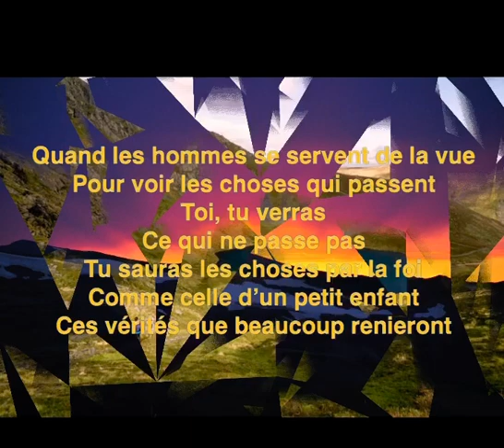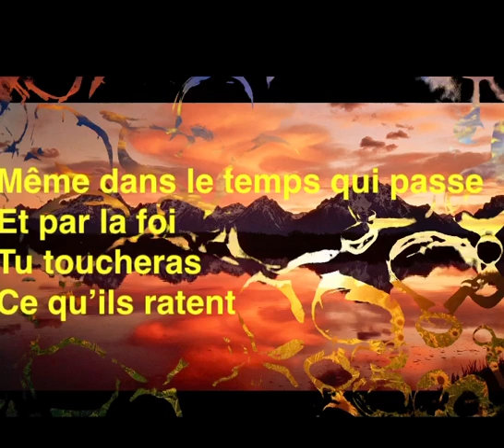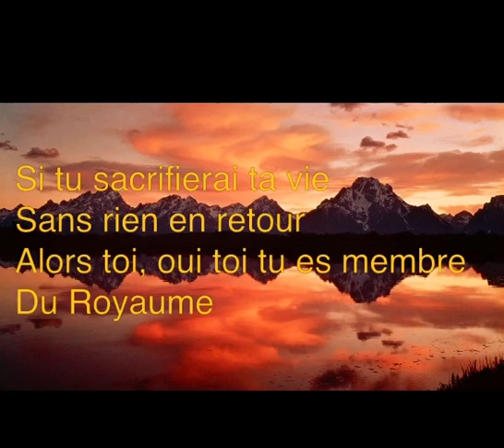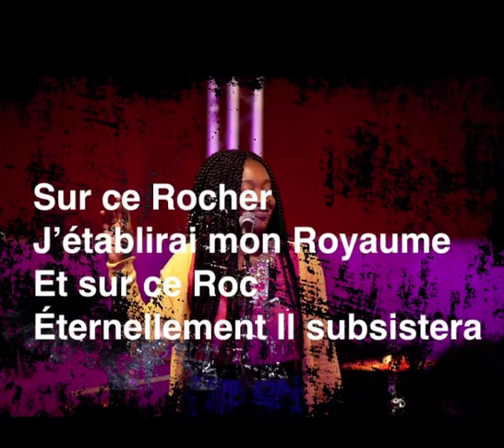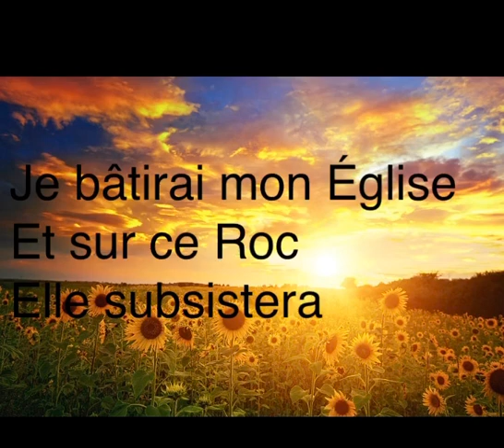SUR CE ROCHER. Divine M.T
“Si tu choisis de perdre, quand tu pourrais gagner...”